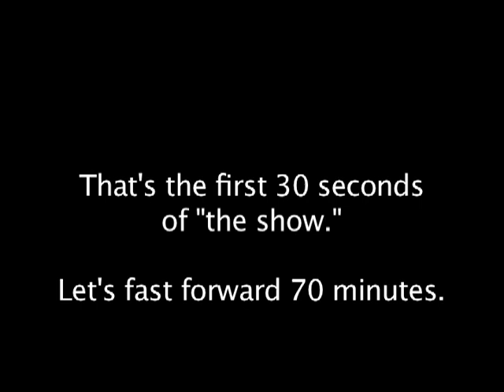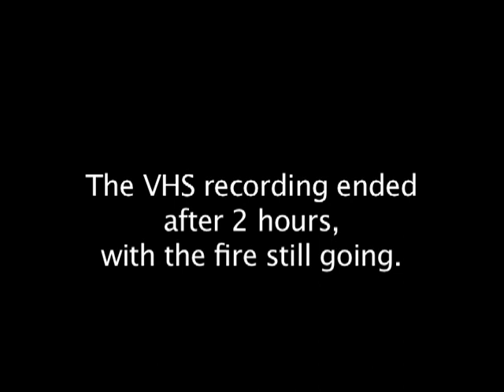The Annual 'Yule Log' as Seen in Chicago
Beginning in 2004, WGN would broadcast a roaring fireplace accompanied by holiday music.  This is a short snippet of the program, which was taped by a friend.